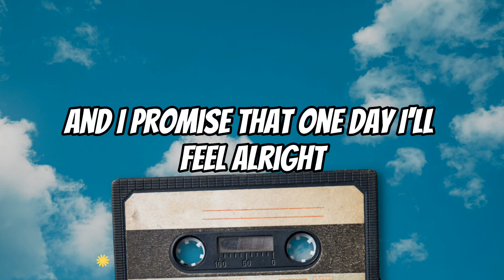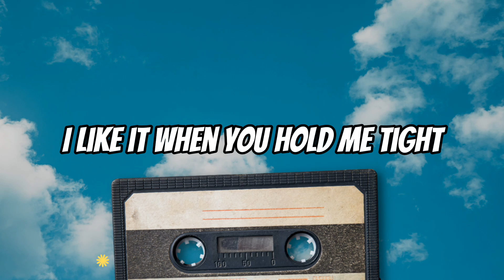Coffee Beabadoobee Lyric Cover Acoustic Karaoke Female Version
The owner: @Hanin Dhiya